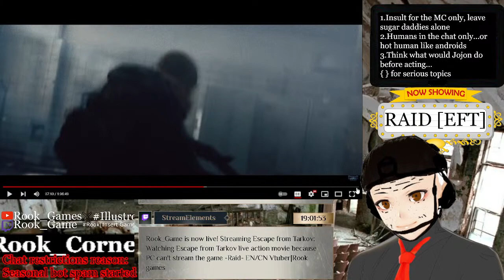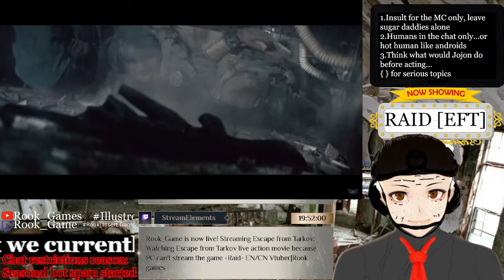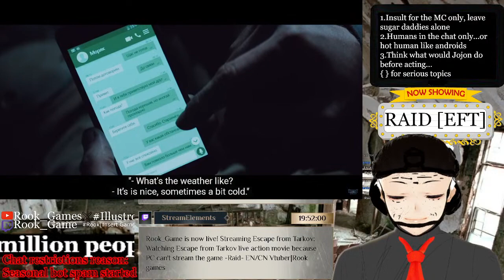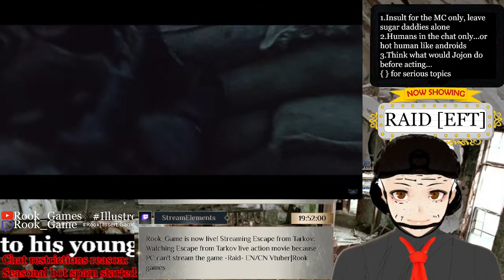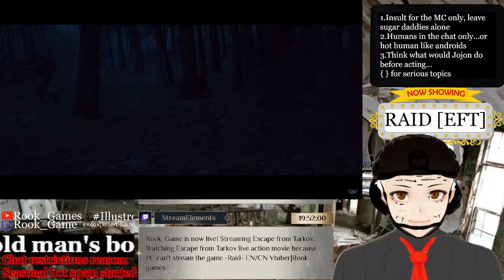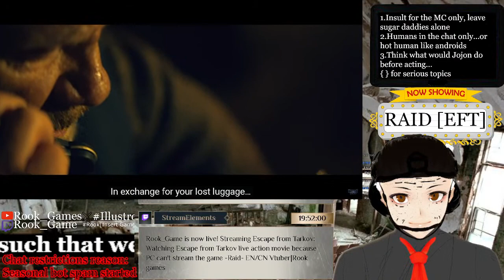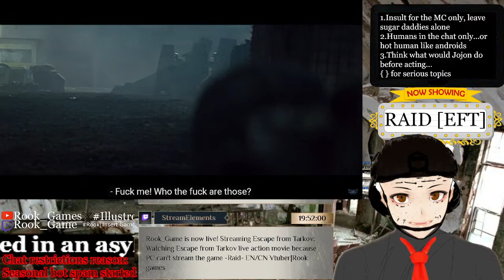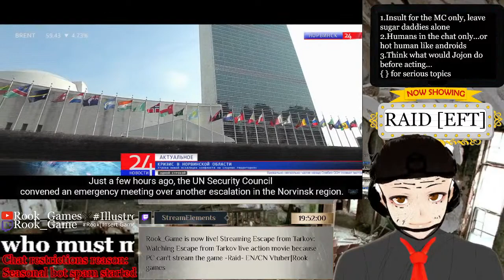Watching EFT live action movie because PC can't stream the game -Raid- EN/CN Vtuber|Rook games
The other Bitc:

3HmThRoqtA774sNXTTBZft3cR6AQ5t2psz